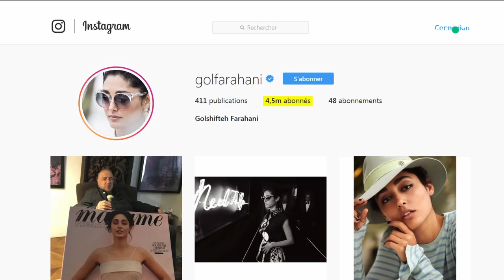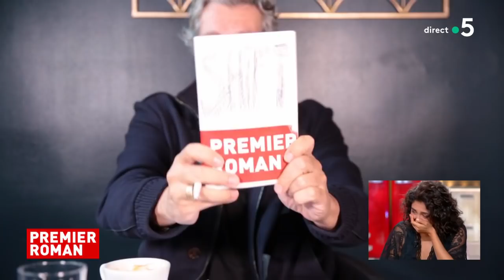Au dîner avec Golshifteh Farahani - C à Vous -13/06/2018